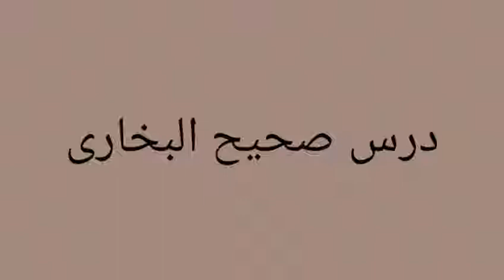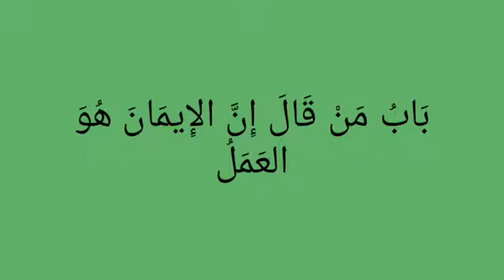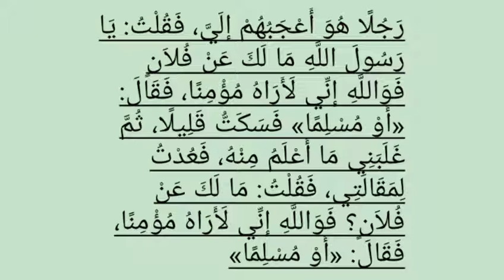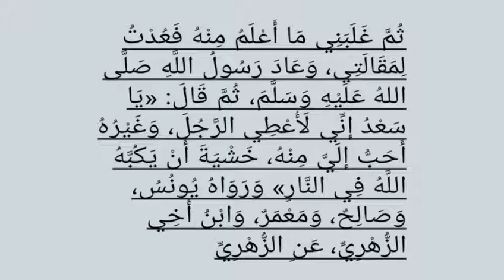صحيح البخاري حديث 26-27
ڈاکٹر سراج الاسلام حنیف صاحب